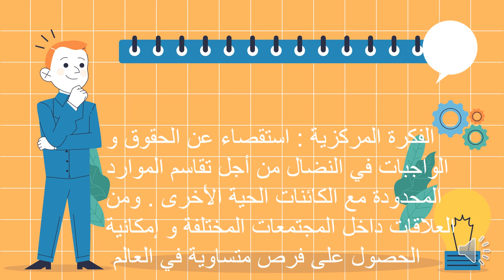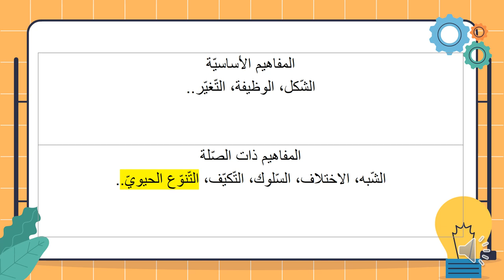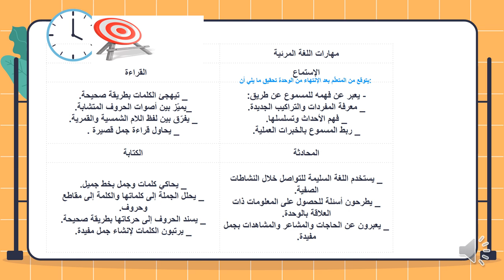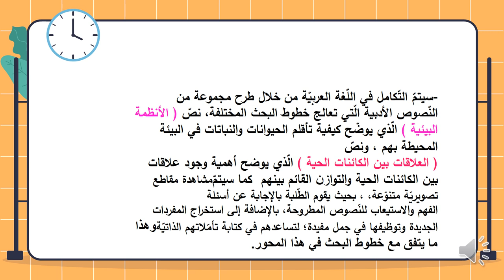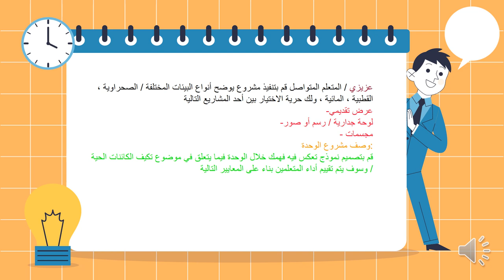فيديو وصف الوحدة الأولى - نتشارك الكوكب - الصف الثالث - المعلمة ريما سلامة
وصف الوحدة الأولى / نتشارك الكوكب اللغة العربية / فيديو توضيحي  يوضح وحدة نتشارك الكوكب من خلال خطوط البحث والمفاهيم الرئيسة والمفاهيم المرتبطة